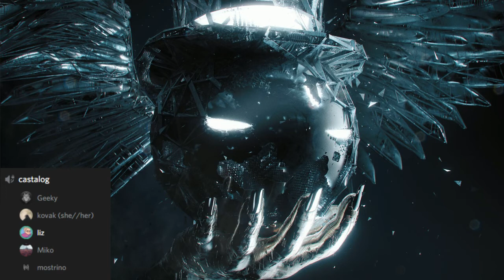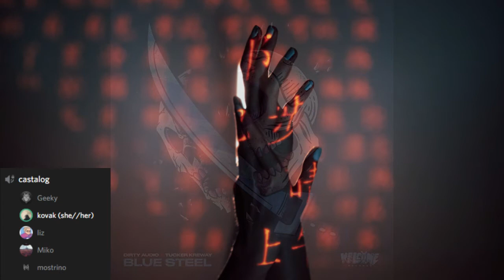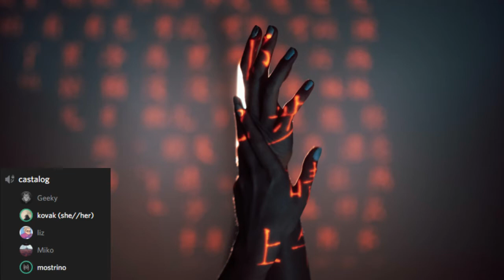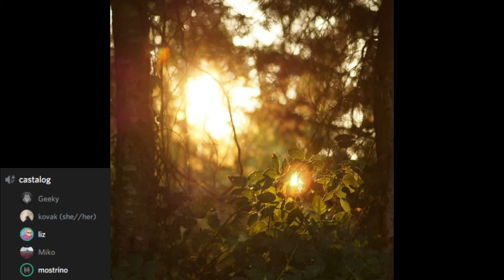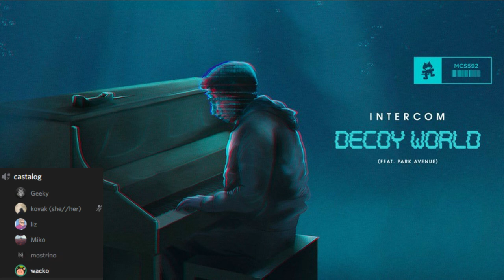The Castalog: Episode 14 | The 8th Wonder of the World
Geeky
DC: @GeekyNerd_FTW#5588

kovak
DC: @kovak#2556

Miko
DC: @Miko#0769

mostrino
DC: @mostrino#1193

Sick Lizard
DC: @Sick Lizard#8868

wacko
DC: @wacko#0036

1. Ellis - Moon Funk
2. Justin OH, Nitro Fun - Killswitch
3. BEAUZ, Ghost - Half a Heart (feat. AmanderSings)
4. Aether, Direct - Odyssey
5. Rome in Silver - Friends (feat. Chæ)
6. Bad Computer - Truth
7. Bad Computer - Chasing Clouds (feat. Danyka Nadeau)
8. Ellis - Don't Say Ur Sorry (feat. Maribelle)
9. MUZZ - Start Again
10. MUZZ - Somewhere Else (feat. Danyka Nadeau)
11. MUZZ - Star Glide (feat. Cammie Robinson)
12. Tru Fonix - Snow
13. Echo Map - Heat
14. voljum - Missile
15. Dirty Audio, Tucker Kreway - Blue Steel
16. Echoes, Yoe Mase - Handle
17. modus - Paracosm (feat. Miss Lina)
18. Pickle - Like That
19. Pickle - On the Drums
20. Habstrakt, Martin Hørger - Ya Think
21. Lil Pump - Gucci Gang
22. Carbin, Slushii - Run Up (feat. Skyxxx)
23. Tristam - Crave
24. Tristam - Devotion
25. 7 Minutes Dead, Varien - Neo-Seoul
26. Jaron - Absence of Association
27. No Mana - Over & Over (feat. Zashanell)
28. No Mana - Lethargy (feat. Cafcat)
29. 12th Planet, Bandlez, Barely Alive, Chibs, Dirtyphonics, Dodge & Fuski, Eliminate, Fox Stevenson, INFEKT, Modestep, MVRDA, Myro, Oliverse, PhaseOne, SampliFire, Terravita, Virus Syndicate, Virtual Riot - We Don't Play
30. INTERCOM - Decoy World (feat. Park Avenue)
31. DROELOE - Lilypads